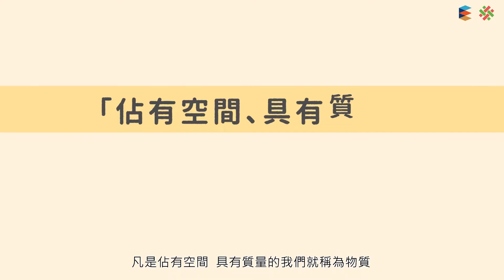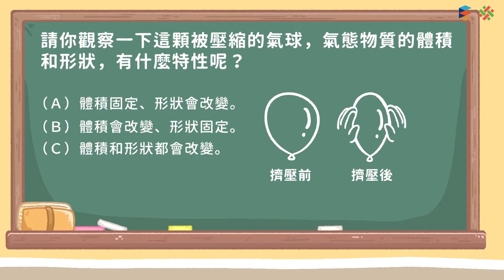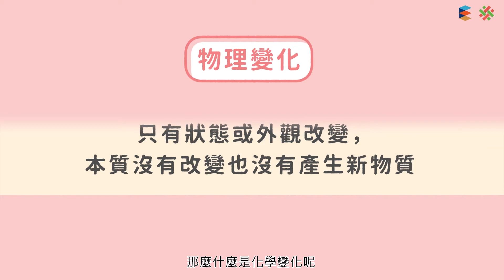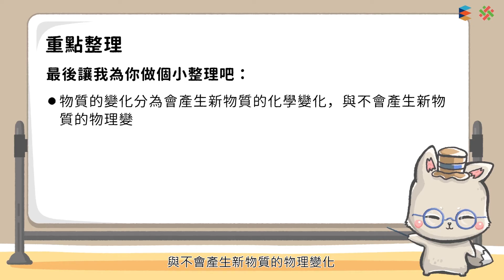108新課綱｜八上理化｜【觀念】認識物質